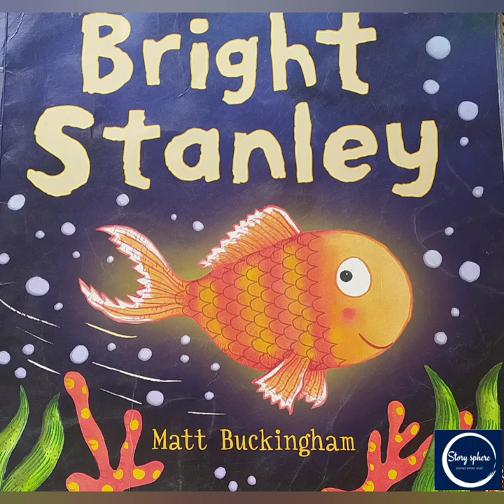Bright Stanley- Matt Buckingham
Story of a sparkling Fish